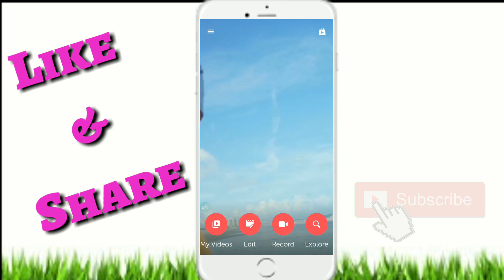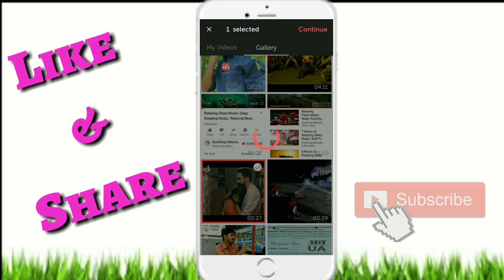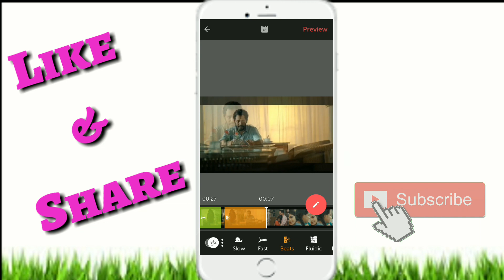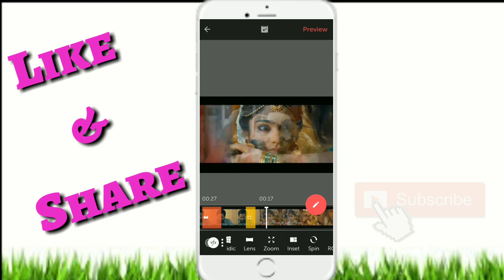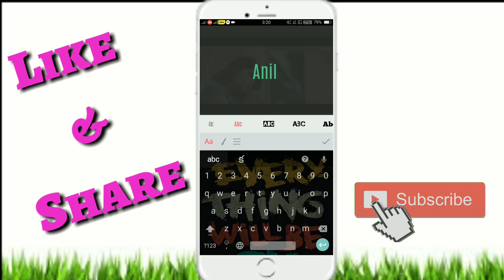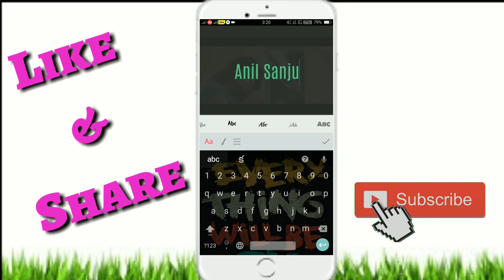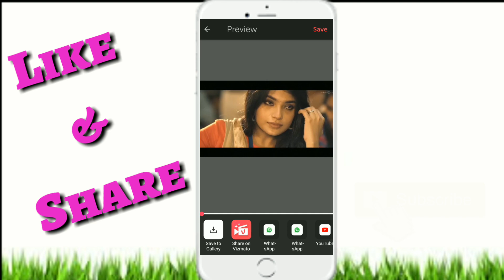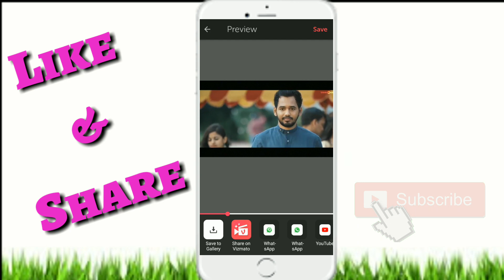vizmato video editing tutorial//explain in telugu//astechtelugu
***vizmato best video editing app tutorial full explain in telugu***